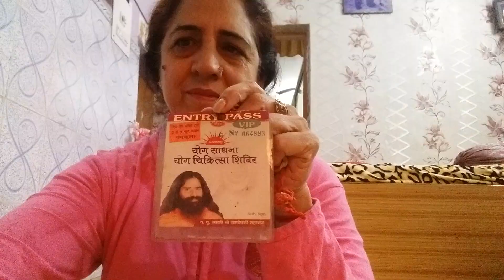swami Ram Dev ji na sb ko yog life de aor bimreo sa Bachana ka tarika sikhya 2004 My first shivir👏